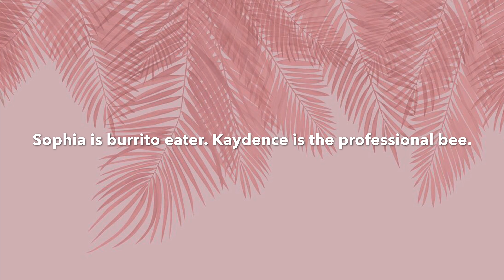Baby Burrito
Sophia is hungry.  You'll be surprised what's for lunch =O